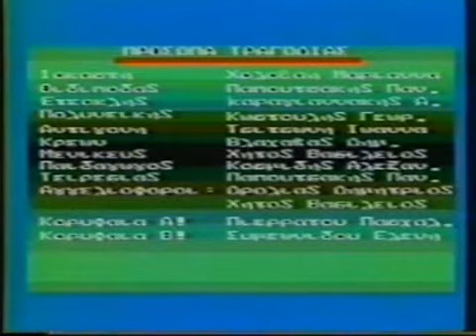The Legacy ΣΤΙΓΜΙΟΤΥΠΑ ΕΚΔΗΛΩΣΕΩΝ ΤΟΥ NORTH COLLEGE p1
1. Θεατρική παράσταση «ΦΟΙΝΙΣΣΕΣ», Ευριπίδη
Αίθουσα Θεάτρου NORTH COLLEGE
Κυριακή 17/12/1989
Δευτέρα 18/12/1989
Ώρα 21:00, Λεωφ. Στρατού 2α
DOWN TOWN CAMPUS
Διδασκαλία – Σκηνοθεσία ΠΑΠΑΣΤΕΡΓΙΟΥ ΧΡΗΣΤΟΣ
Μετάφραση ΣΤΑΥΡΟΥ ΘΡΑΣΥΒΟΥΛΟΣ
Βοηθός Σκηνοθέτη ΤΣΑΟΥΣΗ ΘΕΟΦΑΝΩ
Σκηνικά ΜΟΒΣΕΣΙΑΝ ΕΥΑ
Μουσική ΚΩΝΣΤΑΝΤΙΝΙΔΟΥ ΜΑΙΡΗ
Φωτισμοί ΣΓΟΥΡΟΜΑΛΛΗΣ ΤΑΣΟΣ
Στην παράσταση θα προλογίσει ο καθηγητής ιστορίας θεάτρου κος ΓΙΩΡΓΟΣ ΙΟΡΔΑΝΙΔΗΣ
ΟΜΑΔΑ ΘΕΑΤΡΟΥ, ΚΛΑΣΙΚΟΥ ΡΕΠΕΡΤΟΡΙΟΥ ΤΟΥ NORTH COLLEGE
ΠΡΟΣΩΠΑ ΤΡΑΓΩΔΙΑΣ
Ιοκάστη Χολοβάη Μαριάννα
Οιδίποδας Παπουτσάκης Παν.
Ετεοκλής Καραγιαννάκης Α.
Πολυνείκης Κωστούλης Γεωρ.
Αντιγόνη Τσιτσώνη Ιωάννα
Κρέων Βλαχάβας Βασίλειος
Μενικεύς Χήγος Βασίλειος
Παιδαγωγός Κοσμίδης Αλεξαν.
Τειρεσίας Παπουτσάκης Παν.
Αγγελιοφόροι Δρολιάς Δημήτριος, Χήγος Βασίλειος
Κορυφαία Α! Πιερράτου Πασχαλ.
Κορυφαία Β! Συμεωνίδου Ελένη

ΧΟΡΟΣ ΦΟΙΝΙΣΣΕΩΝ
Αγγελούλη Αναστασία
Αλεξίου Αικατερίνη
Γιατζόγλου Λεμονιά
Διολαντζή Βασιλική
Ευταξιάδου Ελένη
Ζαφειράκη Μαρία
Κουκούρη Μαρία
Τζούφα Ελένη